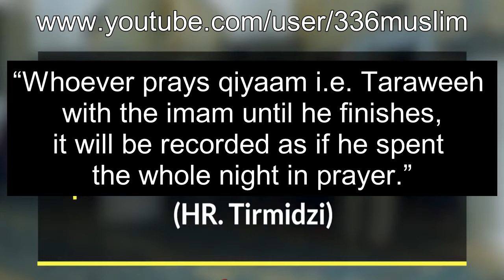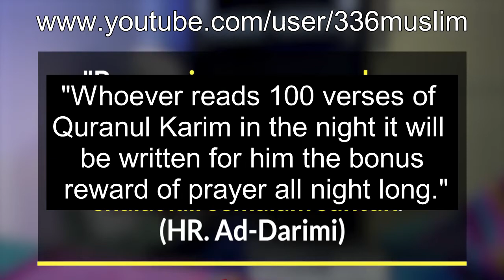3 Tips For The Last 10 Nights of Ramadan GREAT REWARDS!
Increase Your Rewards This Ramadan